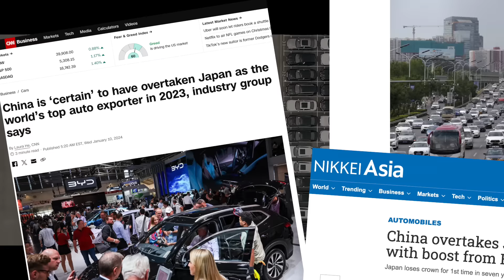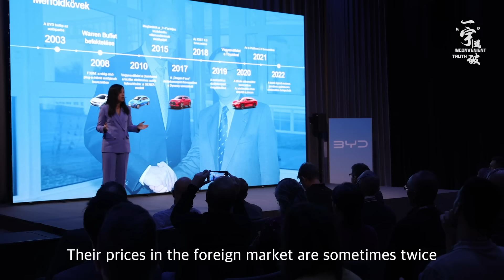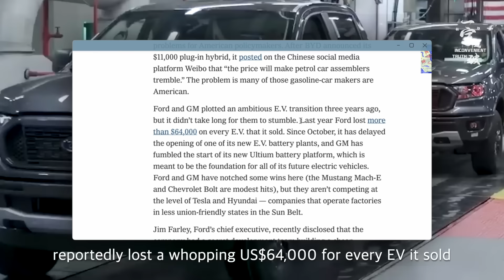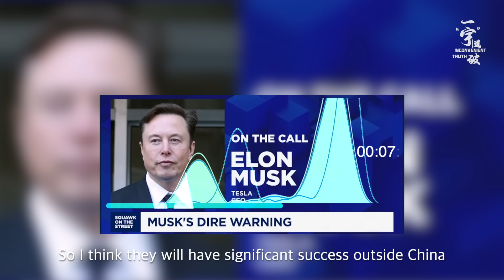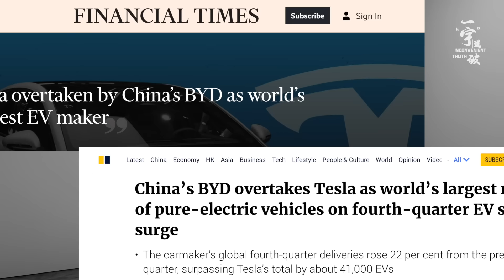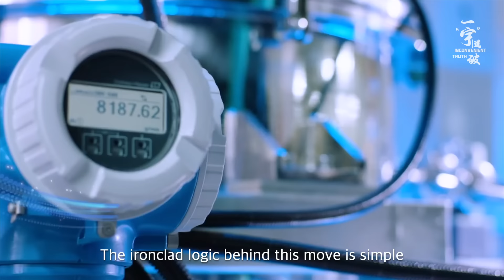"Overcapacity" story lets America act against its own interest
Washington slaps tariffs on Chinese clean energy products, based on the misguided "overcapacity" claim. The truth is, this false narrative is pushing Washington to act against its own interest.